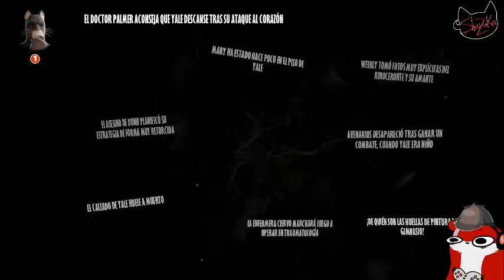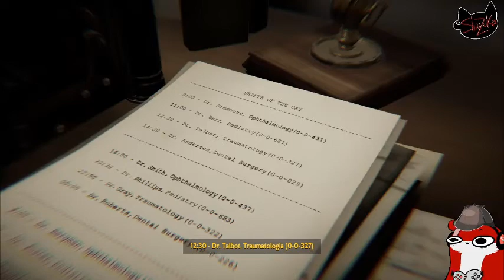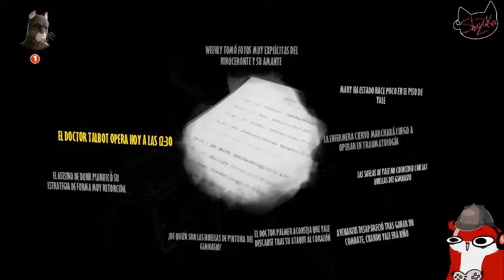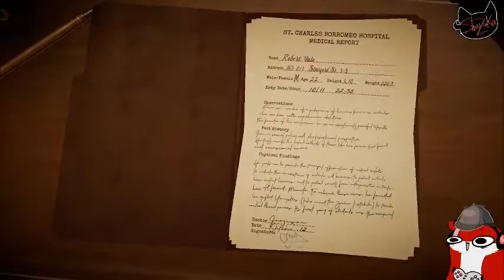Blacksad : under the skin